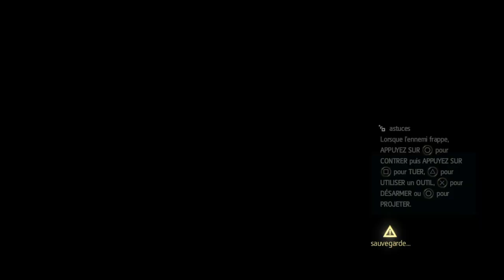Assassin's Creed® IV Black Flag_20230605114917